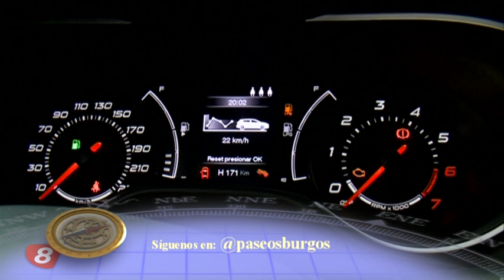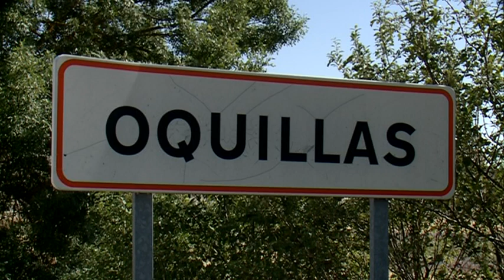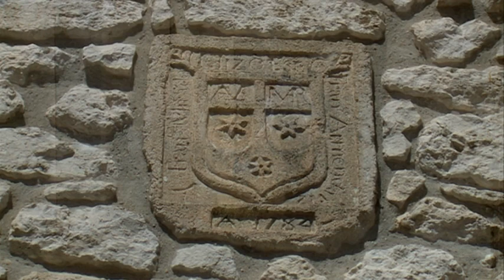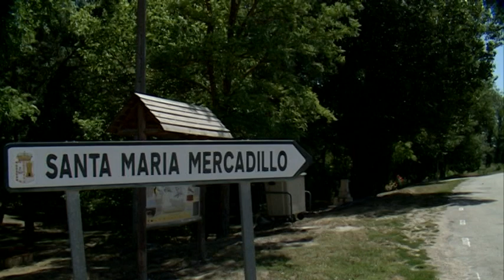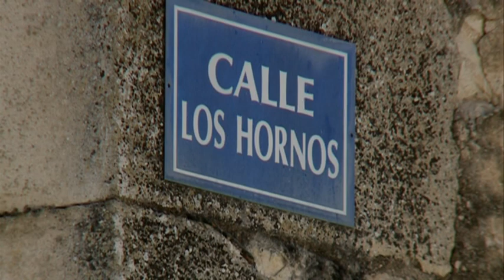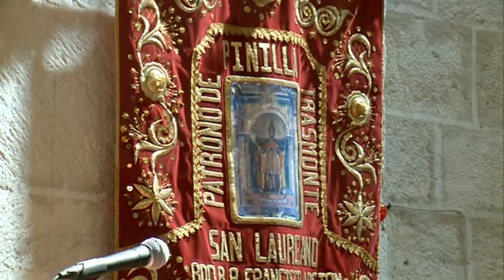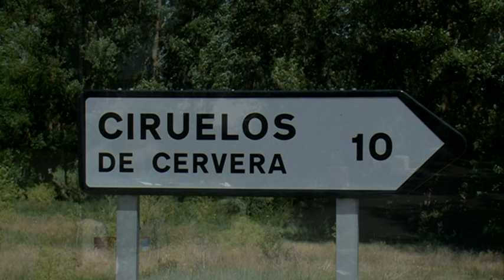PINILLA TRASMONTE 03 08 17